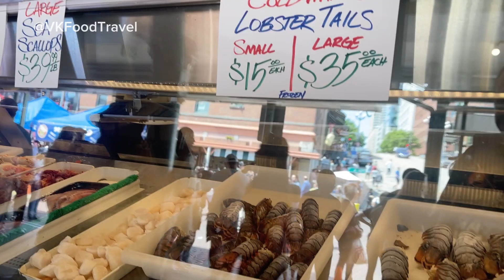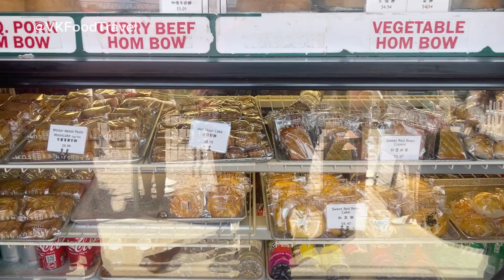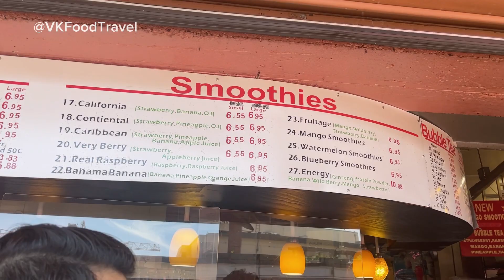Public Market Center